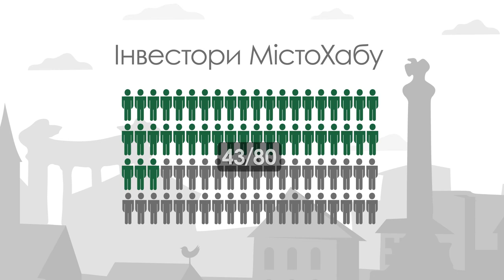Презентаційне відео | Анимационный ролик | 2D video | МІСТОХАБ | Студія Анимації 7030.studio